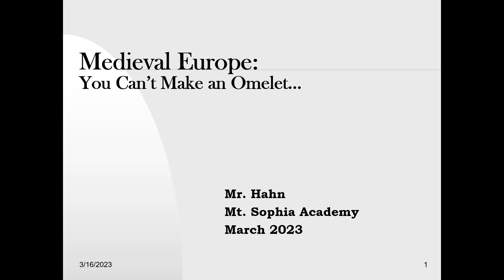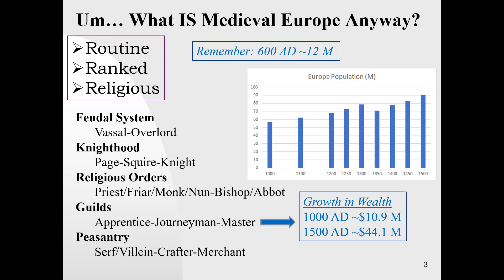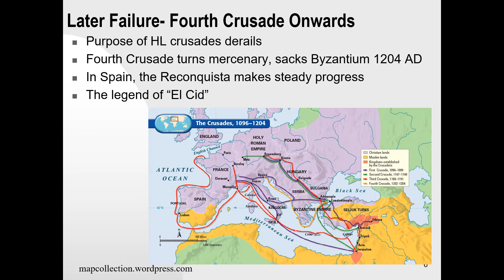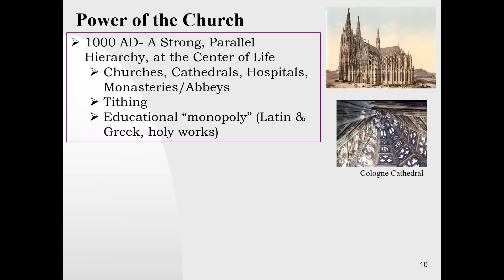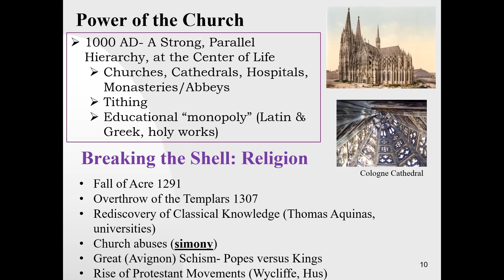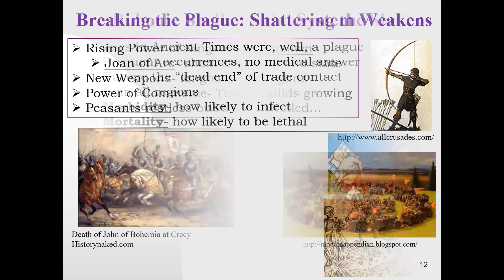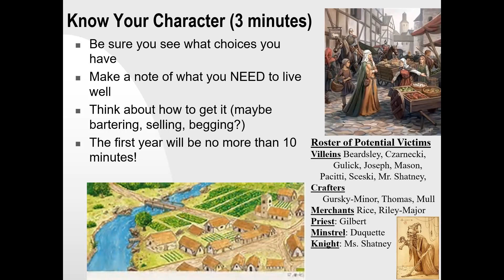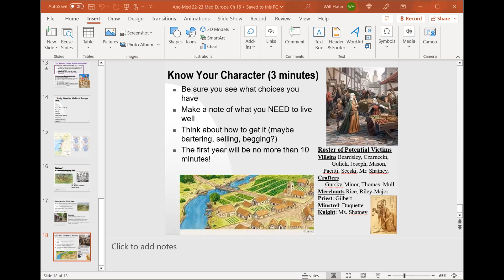Ancient Medieval History Ch 14 Europe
A lecture on the emergence of Western Europe from the medieval concept of Christendom to the early Modern period.
You can't make an omelet without breaking a few eggs.